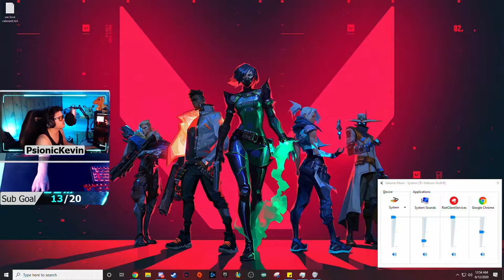VALORANT - Funny Moments | PsionicKevin Stream Highlights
Here are some of my favorite moments of shenanigans and banter from Valorant ever since the beginning of closed beta. Outside of the competitive environment, it's nice to goof off with friends every now and then. We're still waiting for bugs and game-breaking issues to be resolved, so unfortunately Ranked is delayed for a bit. At the end of the day, it isn't too big of an issue anyways though since Riot won't be removing dynamic queue this patch ultimately making the ranks meaningless.